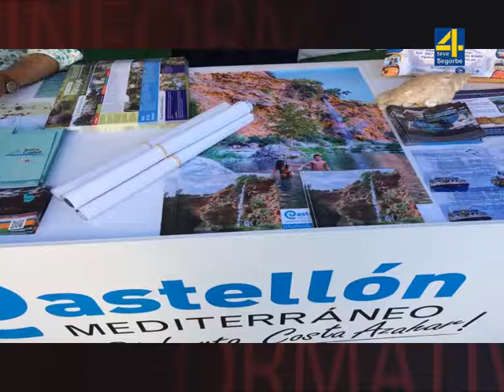TVALTOPALANCIA-NOTICIA- Matet, Navajas y Segorbe en el Street Marketing de Valencia